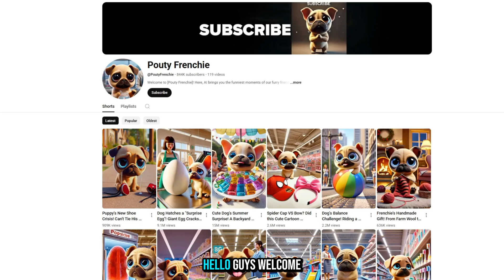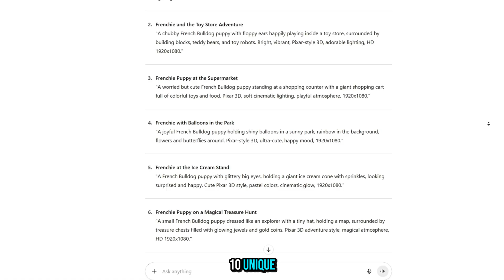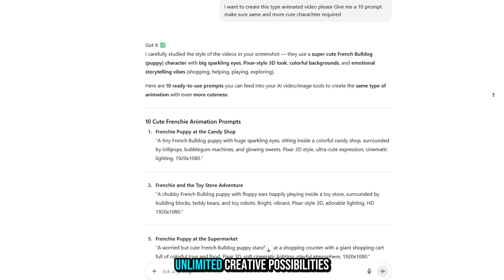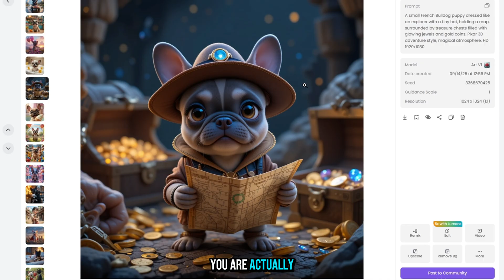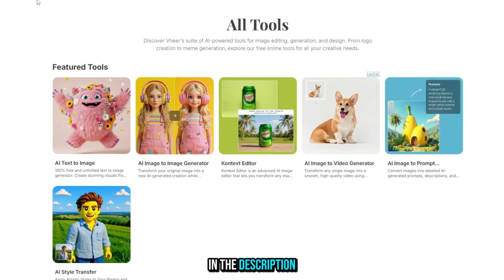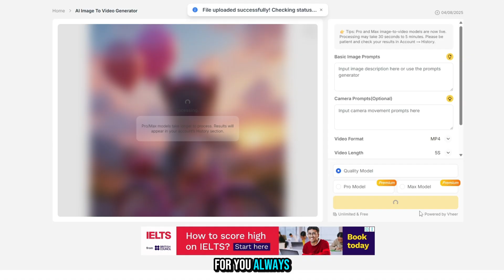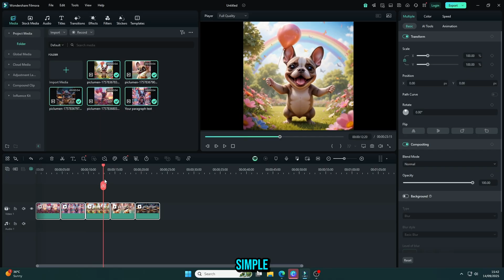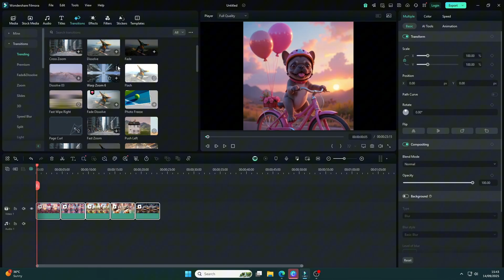Unbelievable! 💯 I Made a Full Animated Video Using Free Ai TOOL — 100% Proof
🎉 Create Stunning AI Videos, Images & Posters – 100% FREE with Vheer.com!
Welcome to another amazing video from Q Tech Studio where I show you how to use one of the best free AI websites out there

This tool is seriously next level —
✅ No login required
✅ No credits needed
✅ No watermarks
✅ Totally FREE

🔥 What You’ll Learn in This Video:

How to generate AI videos from images in just one click

Create HD images using text prompts (Text to Image)

Convert any image into a new design (Image to Image)

Auto-generate prompts with just a screenshot

Use the Background Remover and AI Background Changer

And explore many other tools like AI Blur, Compressor, and more!

🎯 Why Use Vheer.com?

Perfect for content creators, marketers, and beginners

No need for editing skills

Create content in seconds — videos, posters, thumbnails, and more

All AI tools in one place — simple, fast, and powerful

💬 Comment your favorite tool from Vheer